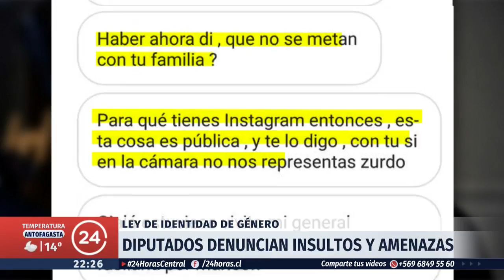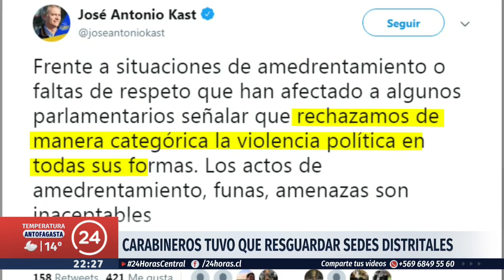Diputados denuncian insultos y amenazas por votar ley de Identidad de Género | 24 Horas TVN Chile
Jaime Belololio (UDI) y Marcela Sabat (RN) fueron además objeto de funas en sus sedes distritales por votar a favor del proyecto.